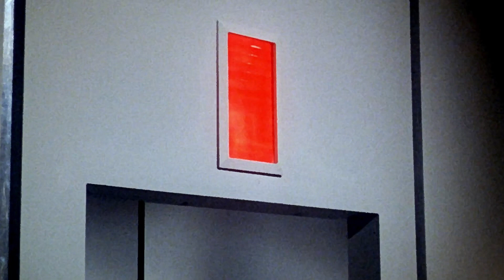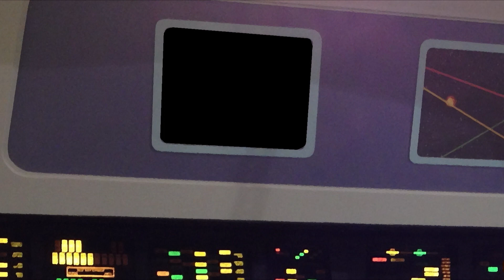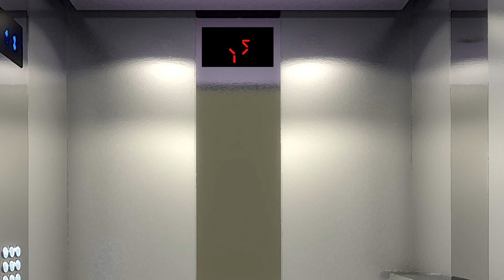Who Haunts This Ship - Chapter 2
Chapter 2 of "Who Haunts This Ship..."   The Excalibur launches from Spacedock for a shake down cruise.. only to encounter a derelict spaceship..